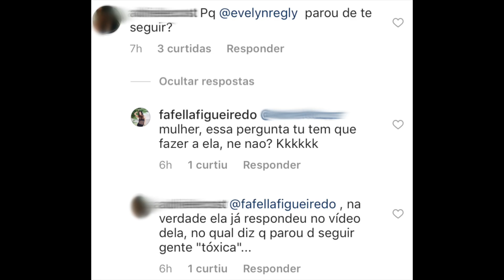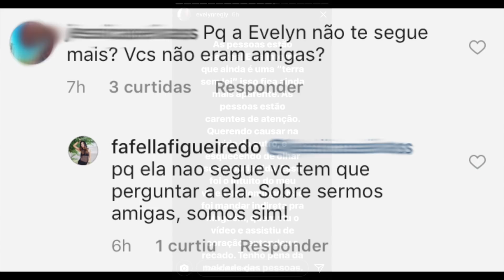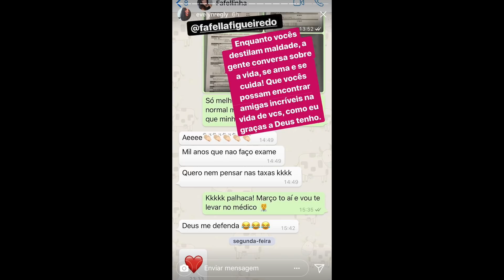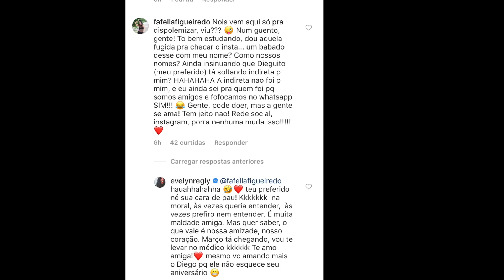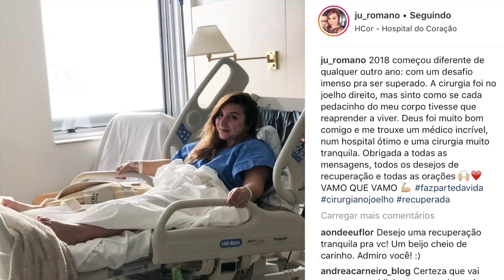EVELYN x FAFELLA? POLÊMICAS e INDIRETAS SOBRE FIM DA AMIZADE, e mais: EVELYN NÃO SEGUE MAIS BRUNA?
Evelyn Regly ESCLARECE POLÊMICAS envolvendo amizade com Fafella Figueiredo e indiretas dadas por Diego e mais:  especulações sobre Evelyn Regly ter deixado de seguir Bruna Tavares.
Ju Romano passa por procedimento e Jessica Belcost comemora aniversário!

Assista BABADOS DA VIDA - TÔ VICIADA NO INSTAGRAM